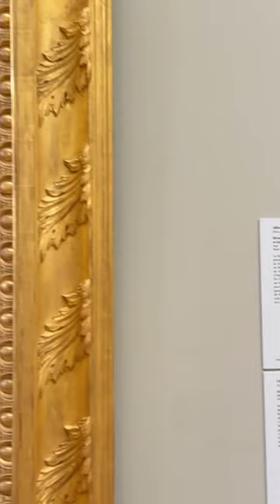This is what women look like when…